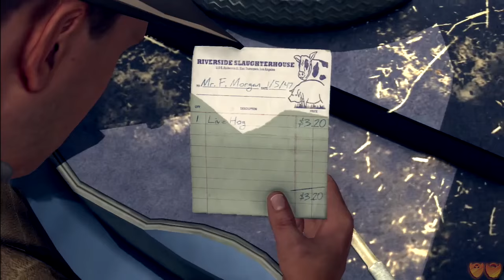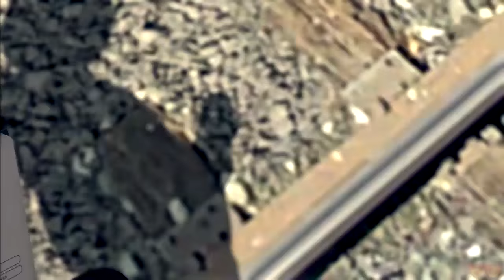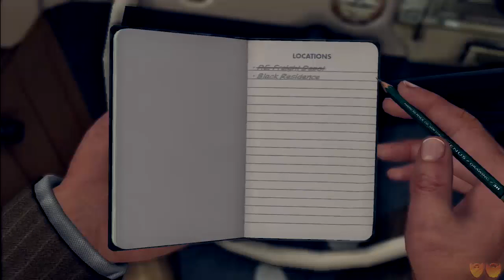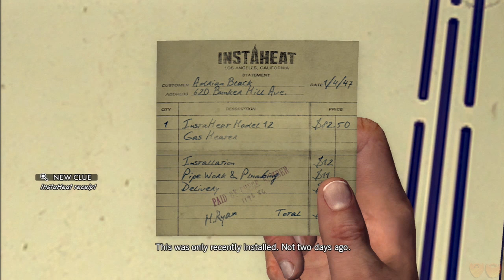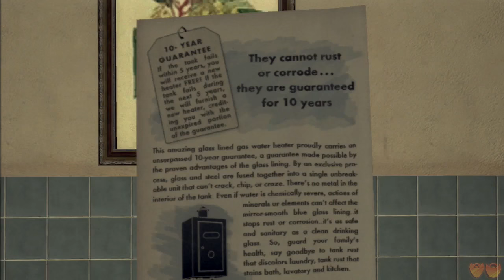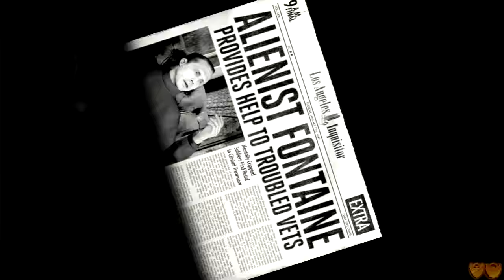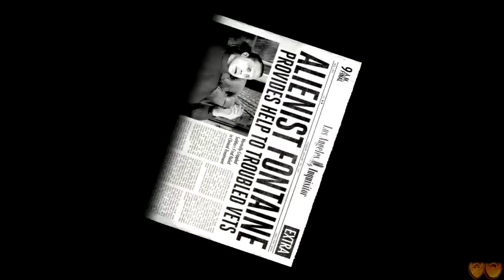L.A. Noire | Let's Play Ep. 3: A Judgement in Stone | Super Beard Bros.